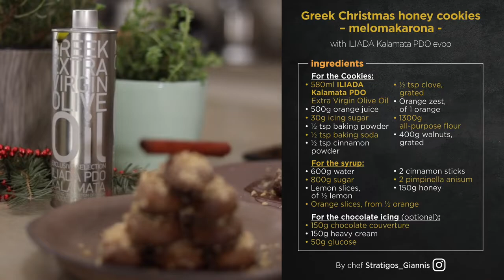S2 E17: Greek Christmas honey cookies melomakarona with ILIADA Kalamata PDO EVOO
Greek Christmas honey cookies- melomakarona with ILIADA Kalamata PDO Extra Virgin Olive Oil by Chef Giannis Stratigos.

Chef and cooking lecturer Giannis Stratigos, in collaboration with the best Greek Extra Virgin Olive Oil ILIADA, shows you step by step how to create the most classic Mediterranean dishes, effortless and simple. Follow his unique way of approaching Mediterranean cuisine.

Ingredients:
For the Cookies:
• 580 ml ILIADA Kalamata PDO Extra Virgin Olive Oil
• 500g orange juice
• 30g icing sugar
• ½ tsp baking powder
• ½ tsp baking soda
• ½ tsp cinnamon powder
• ½ tsp clove, grated
• Orange zest, of 1 orange
• 1300g all-purpose flour
• 400g walnuts, grated

For the syrup:
• 600g water
• 800g sugar
• Lemon slices of ½ lemon
• Orange slices from ½ orange
• 2 cinnamon sticks
• 2 pimpinella anisum
• 150g honey

For the chocolate icing (optional):
• 150g chocolate couverture
• 150g heavy cream
• 50g glucose

About ILIADA

Paying tribute to Homer’s homonymous epic poem, ILIADA embodies thousands of years of tradition and heritage passed down by our ancestors. This route from antiquity to today through food, culture, people and feelings, is symbolized by the beauty of our olive oil as it flows beautifully, slowly and steadily from its bottle. The precious gift of “liquid gold” as Homer called it, is the gift we wish to honor by offering a wide range of top quality and carefully curated products that enhance all natural flavors and aromas of any dish they are added into.

About Agrovim

AGRO.VI.M S.A. is based in Kalamata, Messinia and was established in 1994, as a continuation of "A. Gyfteas SA" that existed since 1964. The company was mainly processing olive oil from the Kalamata region. Through the years, the company increased its productivity, expanded its range of products and improved its international competitiveness by offering high-quality products and traditional flavors. Today, the company offers an extensive range of high-quality Olive Oils, Olives & other agricultural products. AGRO.VI.M. S.A. products are constantly distinguished in International and Domestic competitions for their quality, taste and innovative packaging.